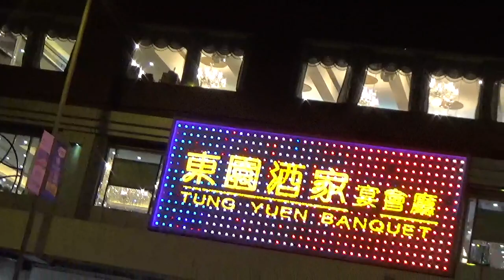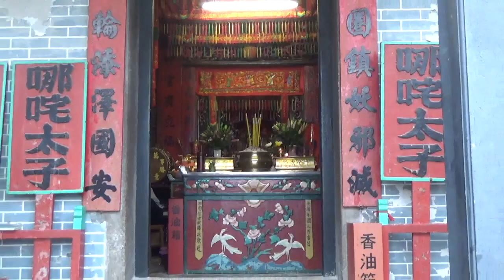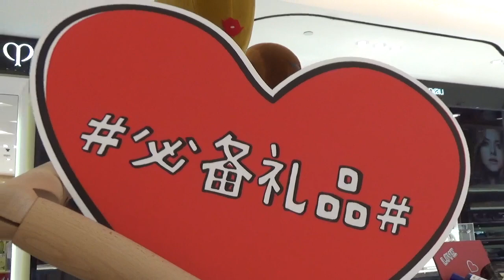Marcos, Jo & Delilah go to Hong Kong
Delilah Long Hair Salon by Marcos Venegas finally makes to China. All the extensions in the world, come through factories in china. Jo and Marcos have been in search of the worlds best hair extensions. Seamless1 was there and changed our lives. Not only did they find the best extensions in the world, but they also saw some really cool things and had a few good times too (a few cocktails as well). check out there adventures across the globe.